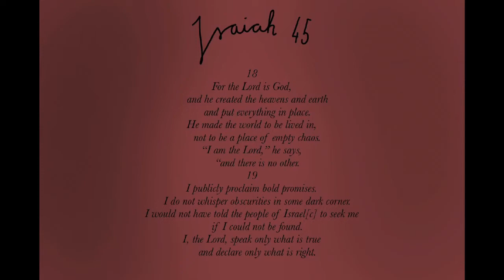Help Me Seek You (Isaiah 45) - Hannah Louley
Words and Music: Hannah Louley
Arrangement: Hannah Louley and A. B.-L.

Violin: Lena and Deborah
Production: Marco Schoradt